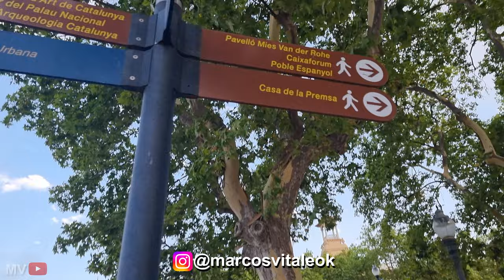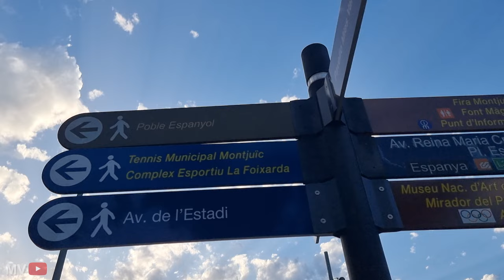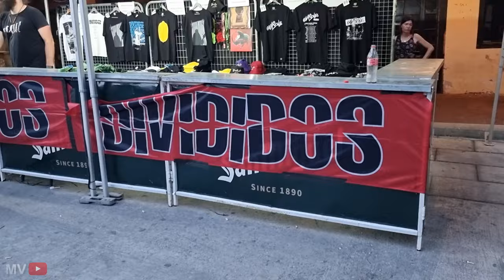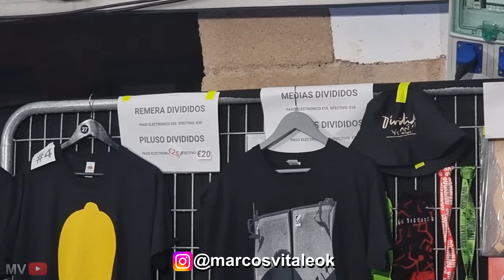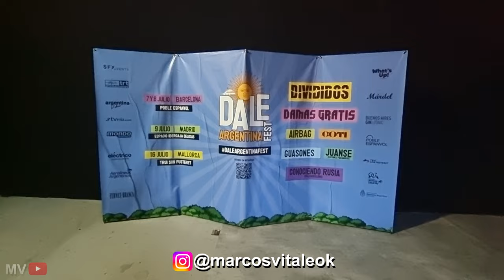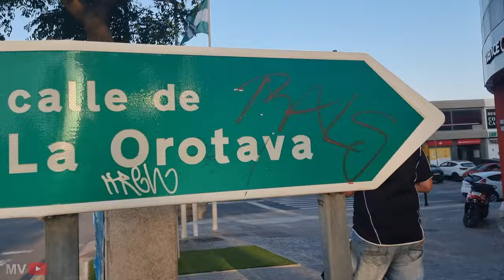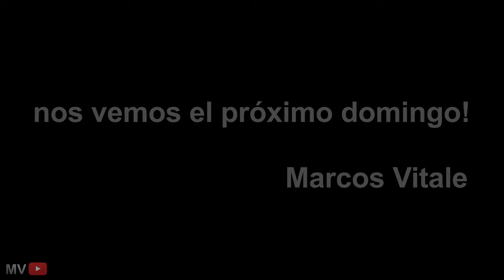Mi primer documental: la gira de DIVIDIDOS por ESPAÑA 🎶🎸🥁 I MARCOS VITALE 4K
Mi primer documental (o 'rockumental')! Y como no podía ser de otra forma, sobre mi banda favorita: Divididos. Este video trata sobre la gira que hicieron en Julio 2023 por España: Barcelona, Madrid, Alicante, Málaga y Mallorca. Tuve la oportunidad de poder asistir a los 4 primeros shows, los peninsulares. Un sueño hecho realidad después de haberlos visto más de 100 veces entre 2004 y 2021 por Buenos Aires y la Patagonia! Espero que les guste tanto como a mí, que me hizo sentir un ratito como que estaba en mi tierra natal. Gracias por venir, Divididos! Y nos vemos la próxima! (espero que no dentro de otros 13 años...)

Todos los temas compuestos y producidos por Divididos, a excepción de “Sucio y Desprolijo” (Norberto ‘Pappo’ Napolitano), “Crua Chan” (Sumo), “Next week” (Sumo), “La rubia tarada” (Sumo), ‘Soy gitano’ (Camarón de la Isla), ‘El arriero’ (Atahualpa Yupanqui), ‘Cielito lindo’ (canción popular mexicana) y ‘Hey Jude’ (Lennon/McCartney The Beatles).

Capítulos:
0:00 Intro
0:18 Barcelona
19:29 Madrid
35:58 Alicante
55:07 Málaga
01:23:23 Fin

gira
tour
españa
barcelona
madrid
alicante
malaga
mallorca
divididos
documental
documentary
rockumental
rockumentary
rock
rock n roll
blues
funk
folklore
musica en vivo
rock en vivo
la aplanadora del rock
teatro de flores
teatro
music venue
ricardo mollo
diego arnedo
catriel ciavarella
viaje
travel
travel vlog
trip
tips de viaje
que ver en españa
vivir en españa
viajar a españa